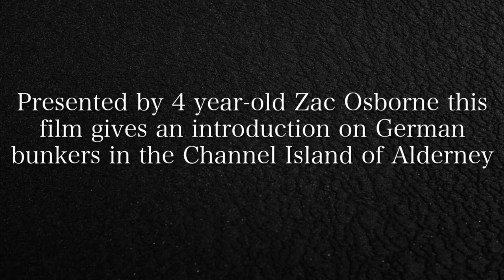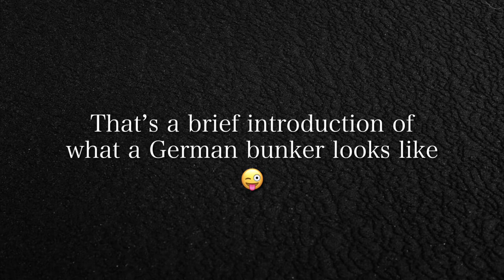An Introduction to German Bunkers In Alderney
My first history video in which I give a very quick introduction to German bunkers on Alderney, which was occupied by the German Forces from 1940 to 1945.